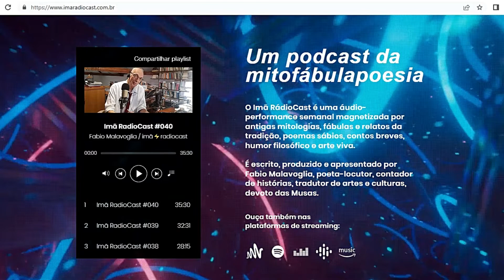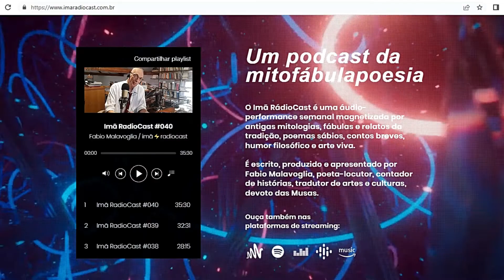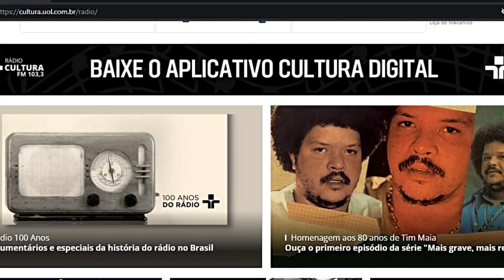HOJEPOD: Fábio Malavoglia e o lirismo em Imã RadioCast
Motivado pelos comentários que são feitos ao longo das estreias no youtube deste “Olá, Curiosos!” (pelo youtube do Guia dos Curiosos), principalmente as participações do Carlos Cantoni, eu fui à procura da poesia.

E quando o assunto é poesia, a podosfera está repleta de títulos, inclusive em outras línguas. No entanto, a maioria tem a mesma fórmula. Leituras de poesias autorais ou de grandes nomes da literatura.

Em relação à produção de quase todos estes podcasts, não há nada de muito original ou a ser ressaltado. Então, para ouvir podcasts de poesia, a dica é que você vá em sua plataforma, seja o Spotify ou o Google Podcasts, por exemplo, e faça uma busca a partir do seu gosto pessoal.

Mas há sim ao menos um podcast muito fora da curva e feito de forma poética e original. Um podcast da MITOFÁBULAPOESIA, como Fabio Malavoglia apresenta o seu IMÃ RADIOCAST.

Se você ainda não ligou o nome à pessoa, Malavoglia é jornalista, radialista, produtor, animador cultural, contador de histórias, ensaísta e poeta. Começou no rádio em meados dos anos 80, com o Rádiolábios, de rock e poesia, na USP FM. Também teve passagem marcante pela Cultura FM, em programas como o Tarde Cultura e o RadioMetrópolis, em que esteve até 2019.

Em 24 de novembro de 2021 o poeta entra para o universo dos podcasts e semanalmente exalta o prazer da escuta. O Imã RádioCast é uma áudio-performance semanal com  antigas mitologias, fábulas e relatos da tradição, poemas sábios, contos breves, humor filosófico e arte viva.

E, antes, de ir, uma dica pra você que quer ouvir de novo ou não conseguiu acompanhar o ZYR 100, sobre o centenário do rádio no Brasil, produzida e apresentada por mim, com trabalhos técnicos de Toninho Silva.

Todos os episódios da audiossérie estão disponíveis no site da Rádio Cultura

ZYR 100 E Imã RadioCast
História, poesia e arte na podosfera, o incrível universo dos podcasts.